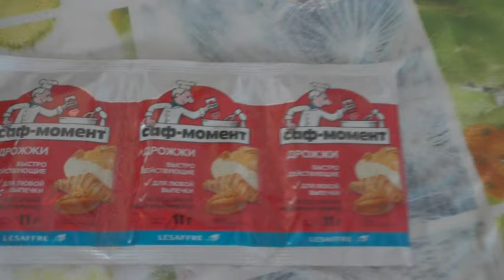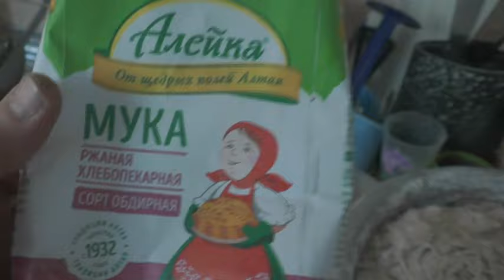Лепёшки и кирпичики хлебные как готовят. 20. 02. 2024